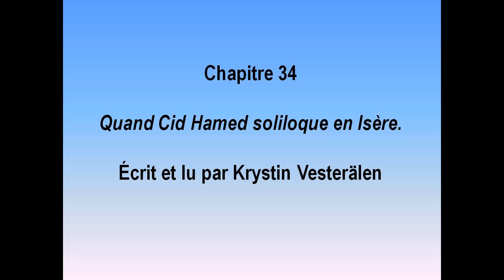Tribulations de don Quichotte (Chapitre 34)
Tribulations de don Quichotte (livre collectif)
Chapitre 34
Quand Cid Hamed soliloque en Isère.
Écrit et lu par Krystin Vesterälen
Editions du Roi Barbu